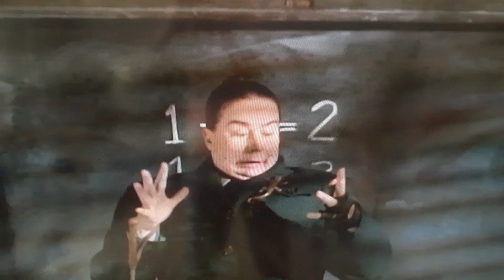MS TRENCHABLE!! AND THE NUTE🤣🤣 MATILDA MOVIE CLIP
I merely recorded it off of my TV while watching the movie for Pure comedy and entertainment purposes only. this is the clip Where Mrs trenchable blame Matilda for the ribbon, and Matilda made the new Jump on her this is a classic funny scene. but in all seriousness if you look deeper under the surface this movie is very deep. if you haven't watched it you should it's an excellent movie not just made for kids. all right family that's all for now I love you so much peace from El